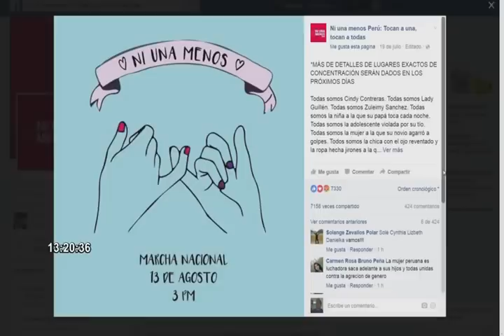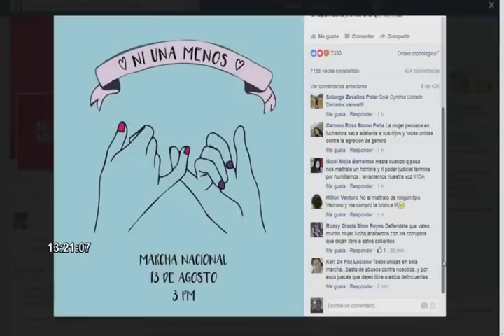Marcha nacional del 13 de agosto ya tiene página oficial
Ni una menos Perú: Tocan a una tocan a todas, abrió su sitio oficial para la convocatoria por la marcha contra la violencia hacia la mujer.